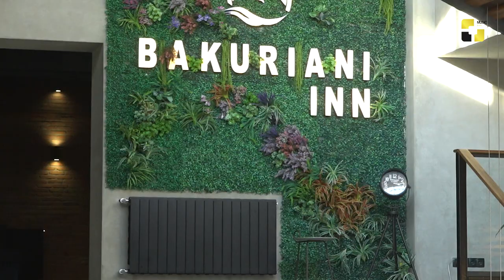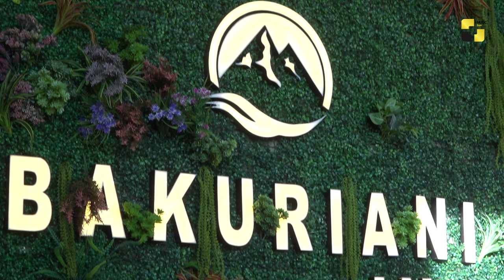Bakuriani Inn-ის ხუთვარსკვლავიანმა სასტუმრომ მედიის წარმომადგენლებს და ცნობილ სახეებს უმასპინძლა